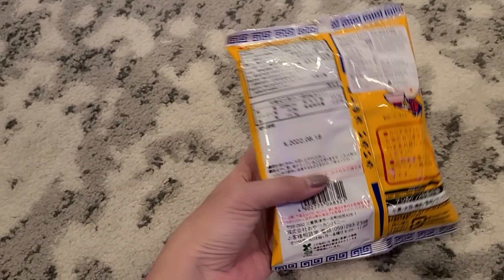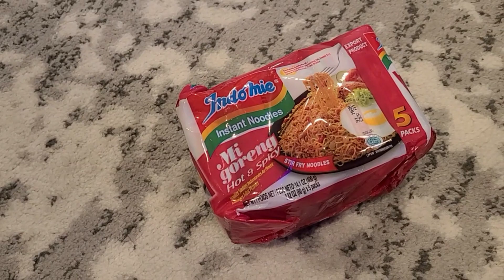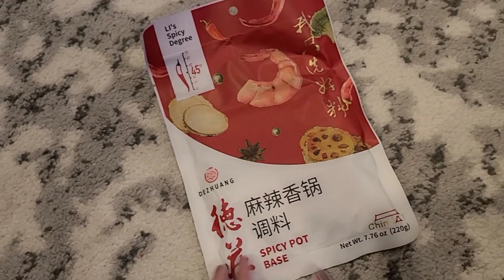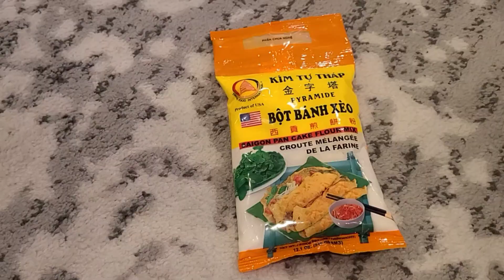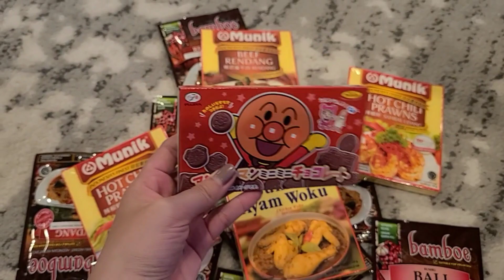ASIAN STORE HAUL | ASIAN SNACKS HAUL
Hello guys, welcome to Debby Selly's channel!

This channel contains about my daily life in the US, so maybe you guys want to know about life in the US. How about that? Yes, continue to follow this channel for updates on the next videos.